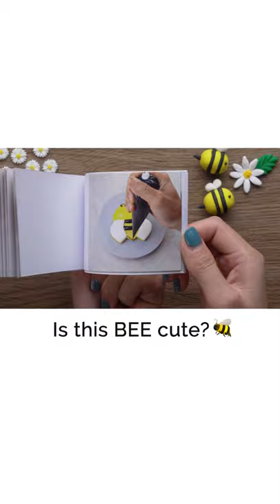Cute BEE Sugar Cookie Decorating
▽ About Cake Flipbook: We bring you easy how-to videos showing you some of the worlds tastiest cakes, ranging from DIY chocolate, cupcakes, drip cakes, icing cookies and much more!